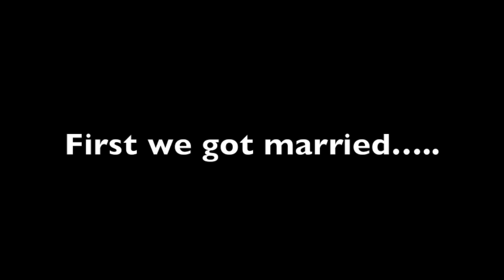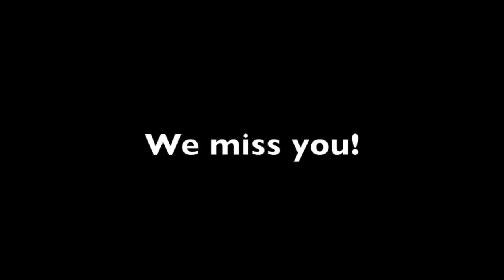Happy Mother's Day, Cami!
It's your first one!